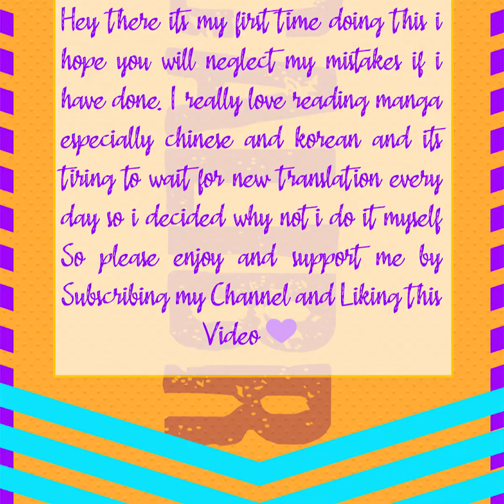God Of Death Chapter 43 (English)